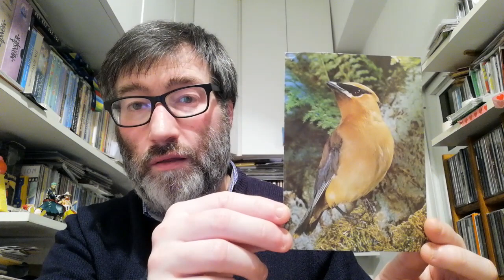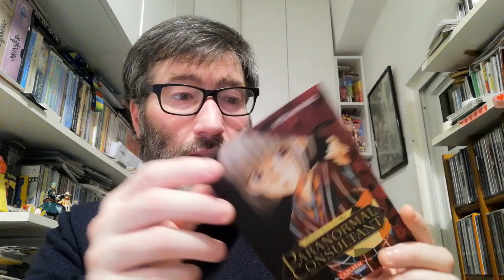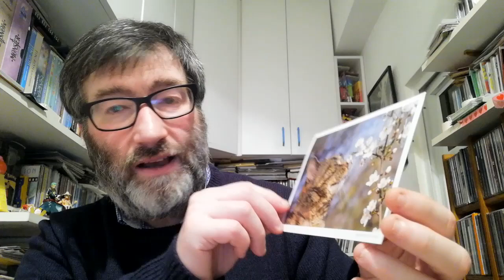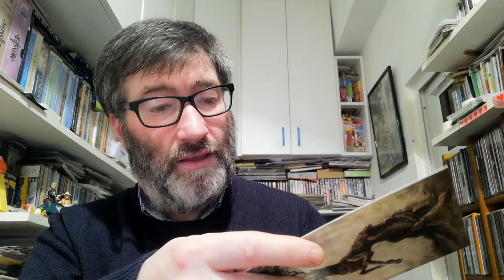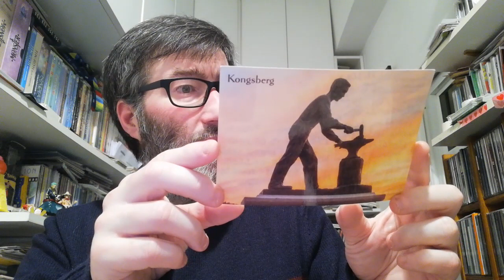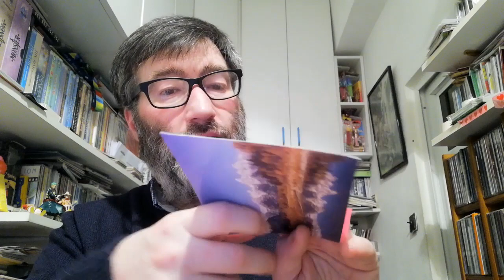POSTCROSSING || WEEK 197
It's my second week of 2024 and I received 11 official postcards:

- 1 postcard from Belgium  (Oficial Postcrossing)
- 1 postcard from The Netherlands  (Oficial Postcrossing)
- 7 postcards from Germany (Oficial Postcrossing)
- 1 postcard from Norway  (Oficial Postcrossing)
- 1 postcard from Great Britain (Oficial Postcrossing)